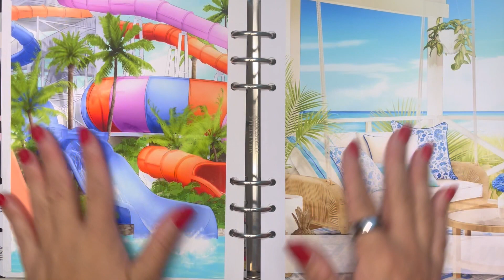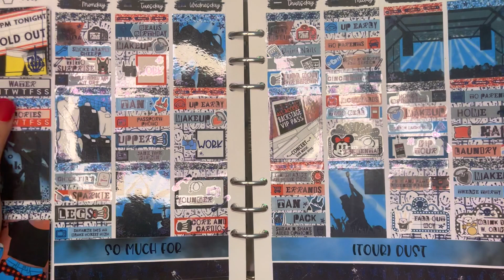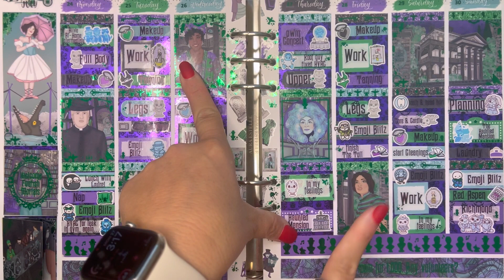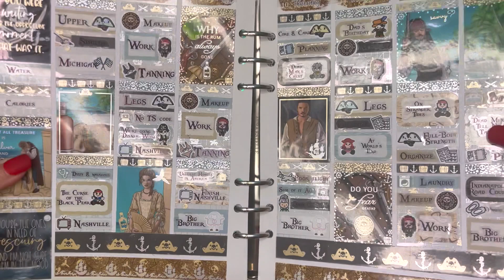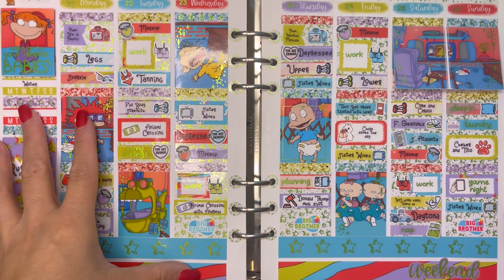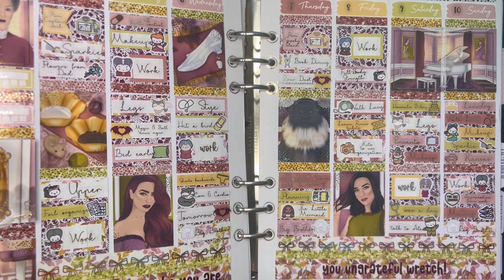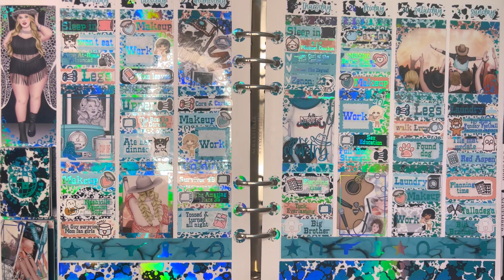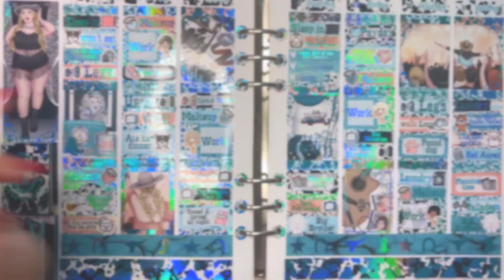Planner Flip Through Q3 '23 July, August, September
LynnerDesign use "Rosey15" to save 15% & put "Rosey" in the notes for my freebie

Helpful Links:
Kit sleeves
Washi tape storage